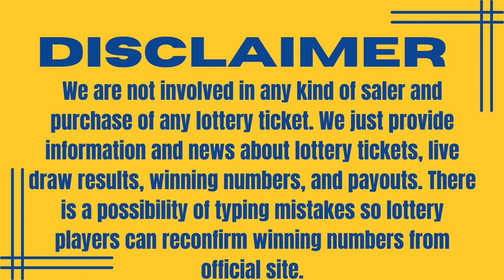The National Lottery EuroMillions Draw Results - From Friday 23 December 2022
How to play The National Lottery EuroMillions Draw Results - From Friday 23 December 2022.